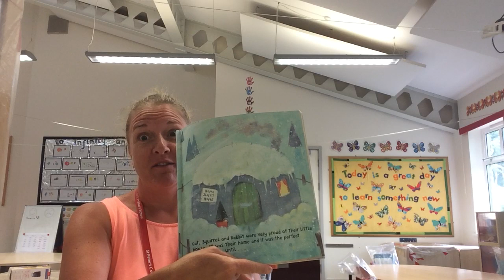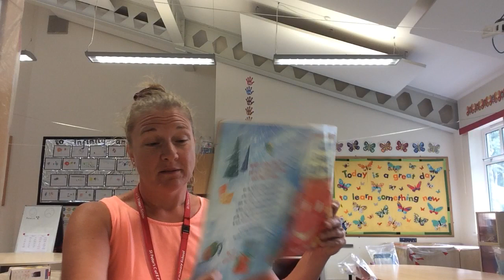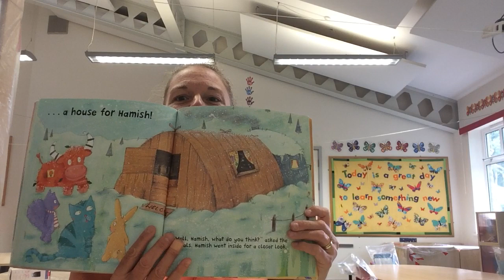Welcome to Butterfly Class: Mrs Weston